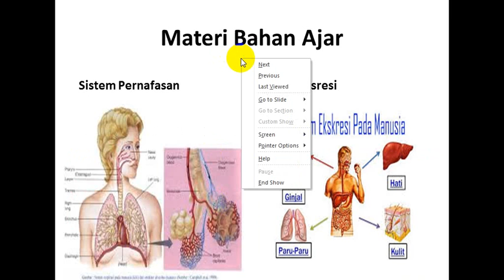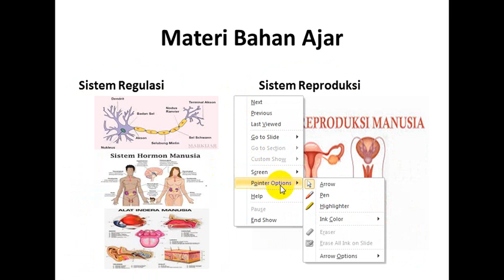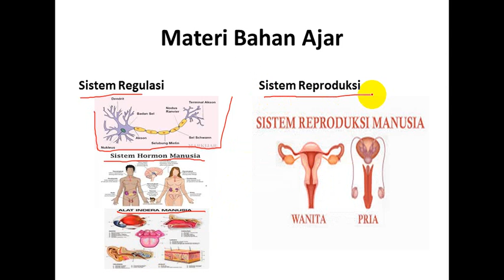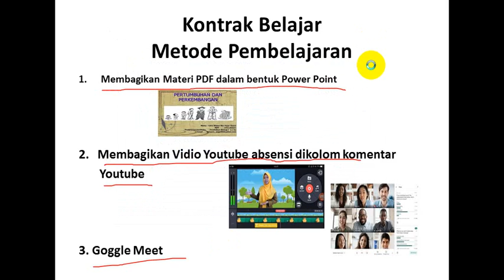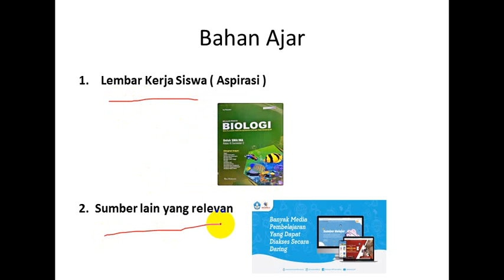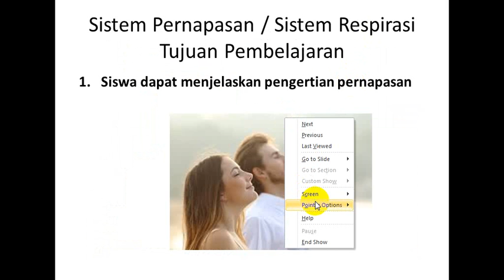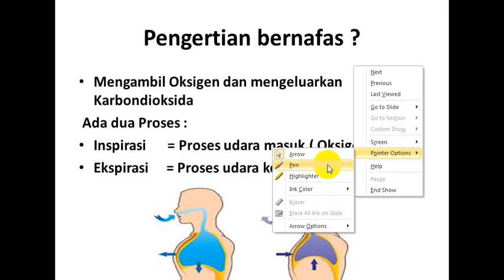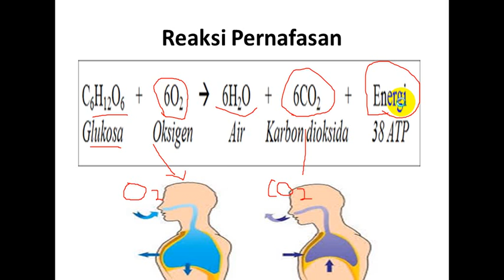Pendahuluan Respirasi Lintas Man Kota Blitar